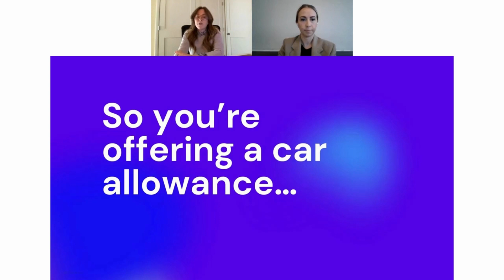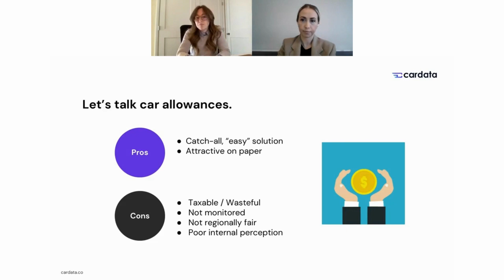What are the pros and cons of a Car Allowance?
Car allowances are very popular ways to reimburse employees for using their personal car for work. But what are the realities of this method? Our team dives into this topic in a recent webinar. Here is a highlight from the session.